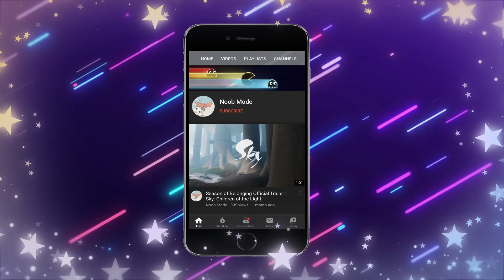I FOUND MY VALENTINE!! 😍 | SWING OF LOVE 💖 | DAYS OF LOVE ❤️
Note: 5 o'clock PST is now changed to 5 o'clock PDT

I Found My Valentine - The Rainbow 🌈
Days of love - Valentines day special
Season of rhythm